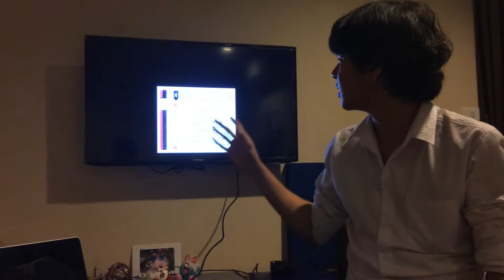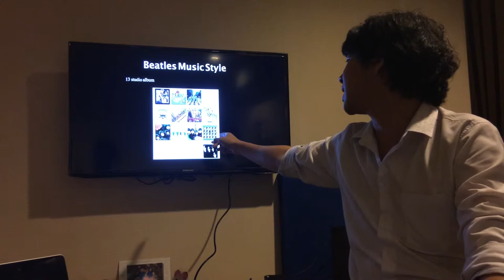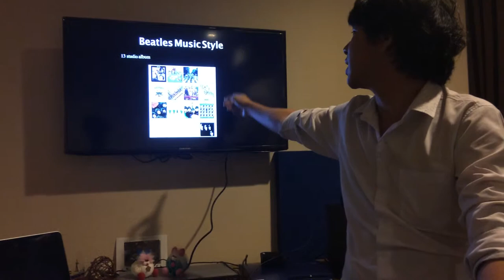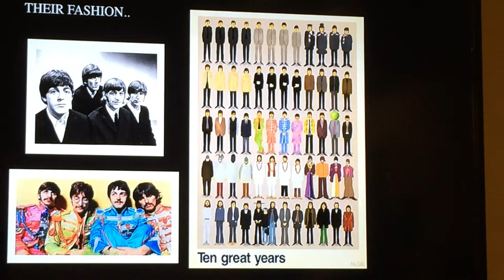Nutthapong Punpetch #5740018 English1 presentation:The Beatles and young culture